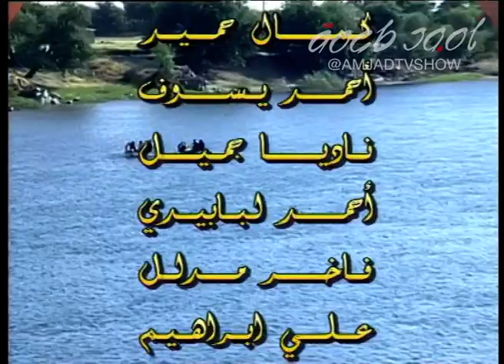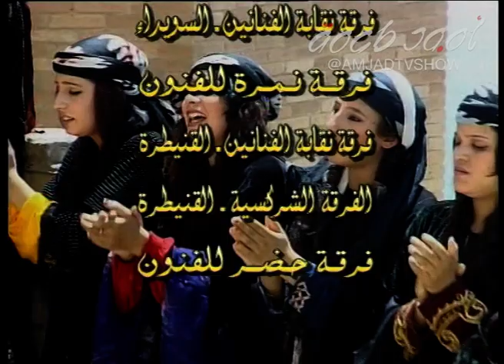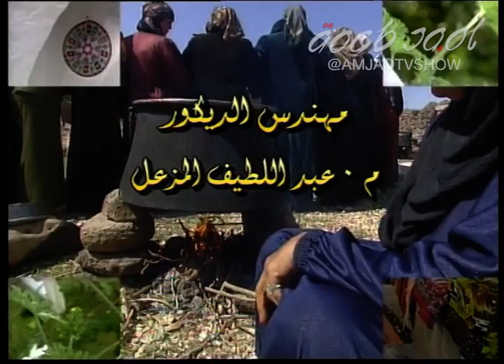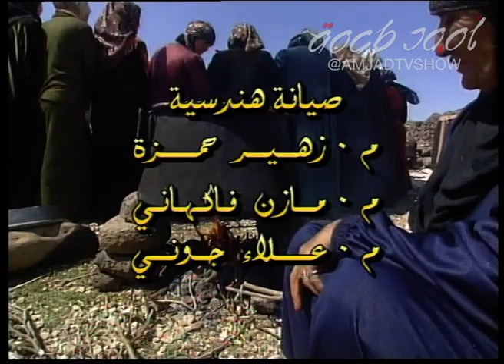حكايا الأغاني الدبكات 3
رصد لتاريخ الأغاني وتوثيق لنماذج عنها مع أهم الباحثين والمغنين والمفكرين والكتاب